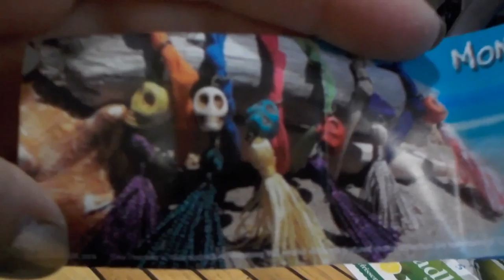🍬 Детская игровая площадка Château d'Ice - играем, вытаскиваем сюрпризы и конфеты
Алис играет на детской площадке "Château d'Ice", пробует вытащить "лапой" шарик Hello Kitty, но попадaется браслетик и конфеты.

Alice plays in a playground, "Ice Castle", tries to get Hello Kitty with a "paw", but she obtains bracelet and candys. :)